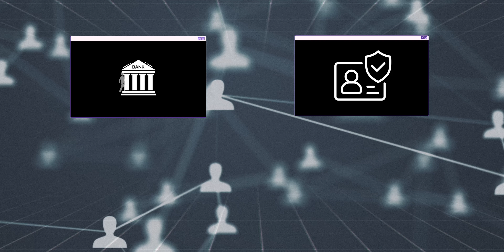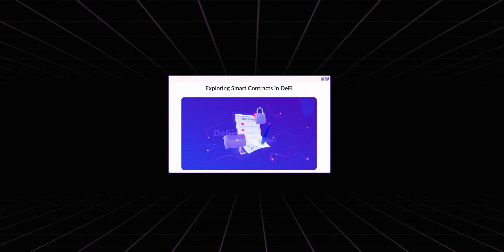Crypto : Revolutionizing Finance | 500X Top 3 DEFI TOKENS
Don't miss out on the opportunity to trade and earn the best rewards in the market!
👉 Sign-up, Deposit and win rewards now!

Revolutionizing Finance: Unlocking the Power of DeFi

In this video, we dive into the world of Decentralized Finance (DeFi) and explore its potential to disrupt traditional financial systems. Learn how DeFi works, its importance, and the top crypto investments to watch out for. Discover how DeFi is democratizing access to financial services, creating new opportunities for growth and innovation. Join the conversation and stay ahead of the curve in this exciting new era of finance!

TIME STAMP :
00:27 - introduction
00:34 - What is DEFI
01:22 - Why DEFI
01:48 - How DEFI is different
02:30 - How Does DEFI Work?
04:00 - TOP 3 to invest
05:56 - Top crypto projects
06:07 - outdraw

Feel free to modify it to fit your style and tone!

✅ ENGLISH CHANNEL
CRYPTO TRIBE™️ GLOBAL :

Tribe,

This channel gives you informations and current update on cryptocurrency and blockchain technology. The chart analysis and price predictions are completely based on my knowledge and experience from the past few years. I am not your financial adviser, so do your own research before getting in to the crypto world. Don't do any blind investments and lose your money after watching my perspectives and speculations. This channel will provide you the idea and tips to learn and earn through Cryptocurrency. I am just a messenger of the data so be mu guest and learn something new everyday for free.
Lets Learn and earn and grow together

- Crypto Master

_________________________________________________________END

Crypto tribe Crypto currency trading  Trading and investing stock market India stock market Kerala kochi Kannur Malappuram Calicut Kozhikode Thrissur kasargod
Idukki Pathanamthitta Kottayam kollam trivandram ernakulam free money motivational video 4k hd airdrop Malayalam etherium bitcoin arp price prediction doge coin shiva ink terra luna luna coin meme coin inu coin token blockchain mining crypto crash luna solana nft metaverse crypto gaming play to earn stock to buy crypto to buy cryptocurrency for beginners blockchain malayalam college event tribe academy sessio crypto blockchain class free education